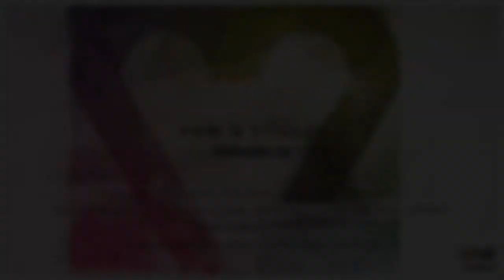Lesh - All The Angels (Original Mix) [PHWF012]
VARIOUS ARTISTS - PHW & FRIENDS 012 [PHWF012]

Time flies and we are as delighted as we always are when we see another collection of artists join us for another PHW & Friends compilation, our 12th in order. For those of you that been following us over time, know this is a great collection of music, including a great variety of styles and with both known and more unknown artists on their way up. This is no exception from the past, and we fully believe you will get some new names on your radar after this.

For this one, we see some of the names that been with us over time, including new music from Lesh, Maurice Caron who spice a great original from Gregory Esayan / Angel Falls, Desaicrator, Ametrine, Mark Digital as well as Ellez Ria who tweak "London" that originally was made by Pavel Denisov. You will also meet new producers to our PHW family with Blue Horizon, Sunset Moments, T.F.F. as well as the combo from ZGOOT & MarioMoS who all together add some truly smooth and energetic progressive music. It's just to dig in and find what you need, we think there is plenty for you if melodic progressive music is your thing!